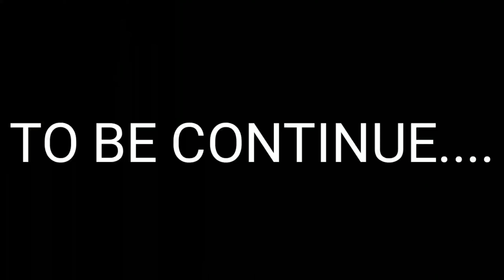TEAM RACING BOWL RACE PRACTICE ON CARMONA RACE TRACK